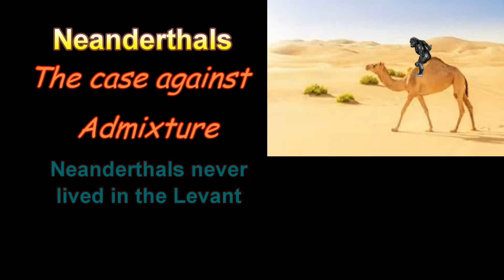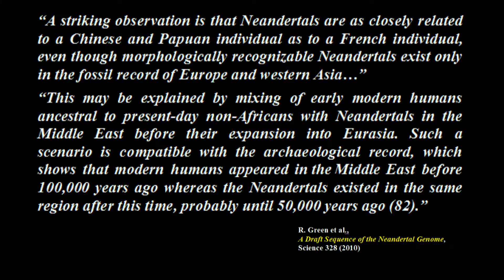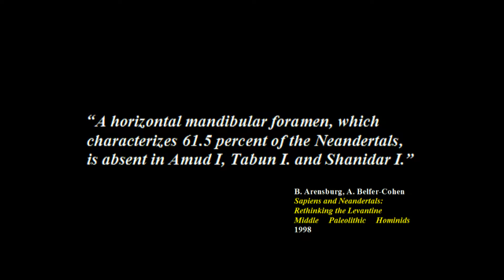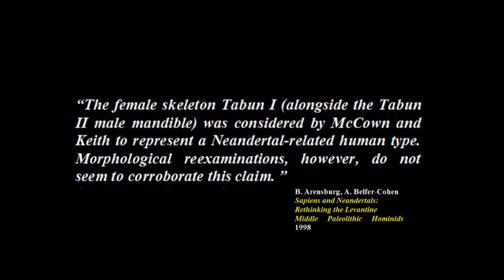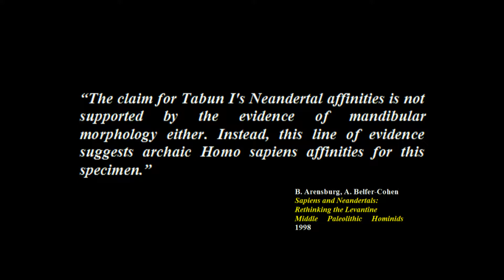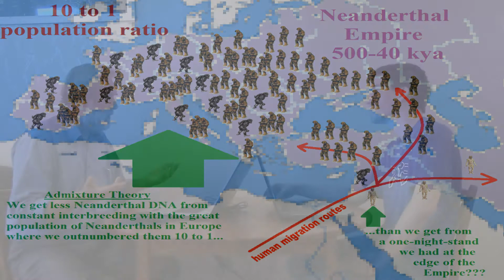Neanderthals: Against Admixture 05 Jewish Neans?